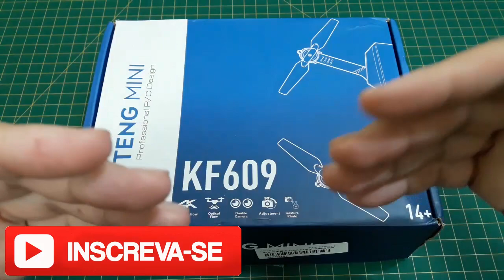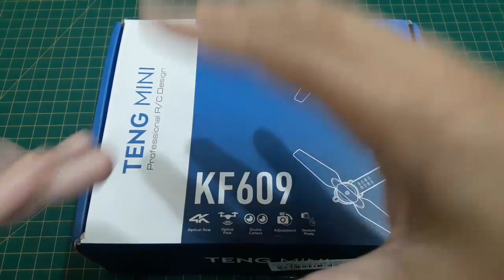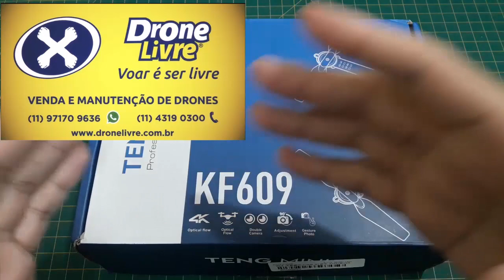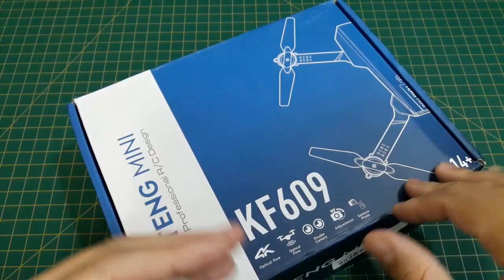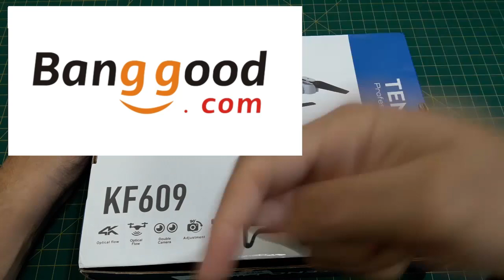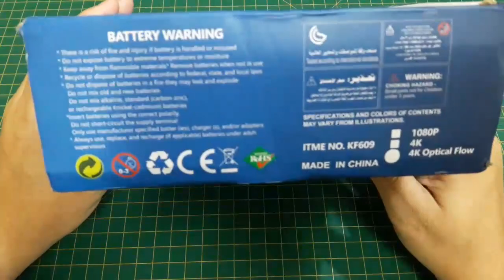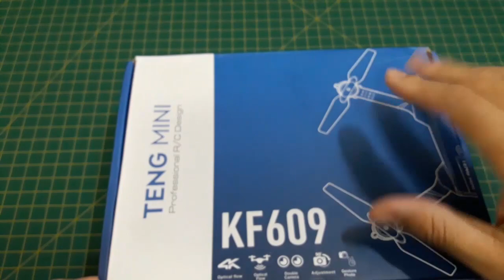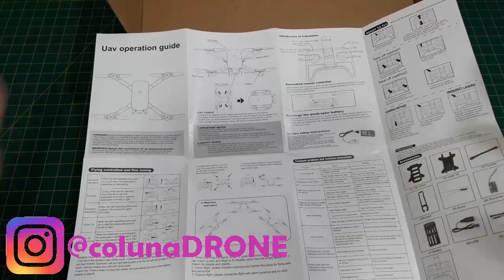Drone CLONE do Mavic Mini! - Teng Mini KF609 | colunaDRONE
Link deste drone:

Baterias (todos os links enviando para o Brasil):

Mi Drone:

Fimi X8 SE:

1500mAh 4S:

1300mAh 3S:

4200mAh 3S:

400mAh 1S:

Utilitários para drones:

Bolsa para baterias (ideal para viajar de avião com segurança):

Suporte para montagem de drones:

Fusível contra Curto-Circuito em montagem de drones:

Estação de Solda (com lupa, led, suporte para ferro de solda):

Balanceador de hélices:

Bolsa protetora contra fogo baterias LiPo:

Rádios

Rádio FrSky X9D Plus:

Óculos FPV

Eachine EV100:

Carregadores

ISDT D2 200W:

ORIGINAL Imax B6: